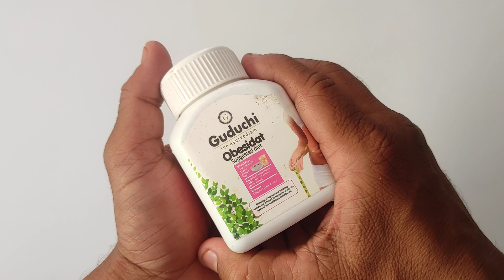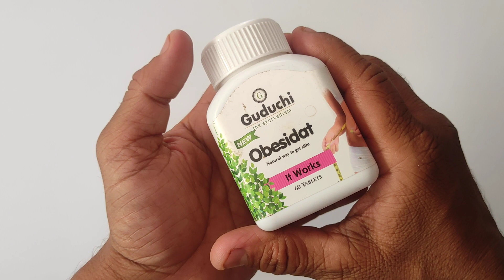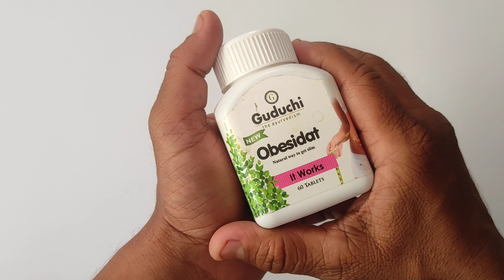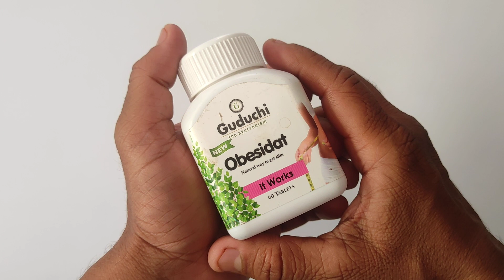बढ़ता वजन और Fat करेगा कम मशीन की तरह | Obesidat Tablet